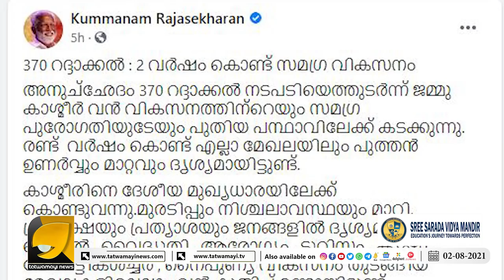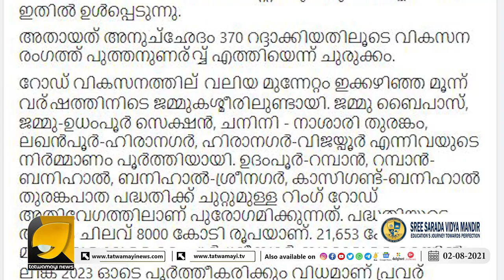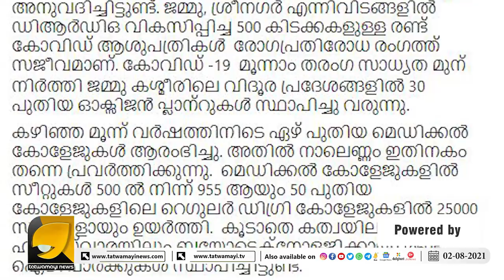കാശ്മീർ പഴയ കാശ്മീരല്ല!! കണ്ണ് തുറന്നു കാണുക മോദി വിരോധികളെ..